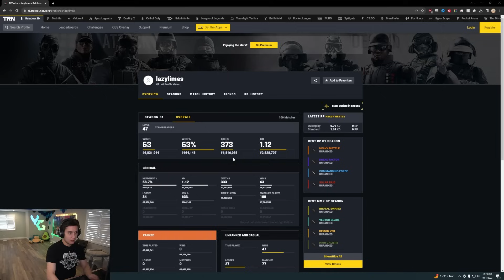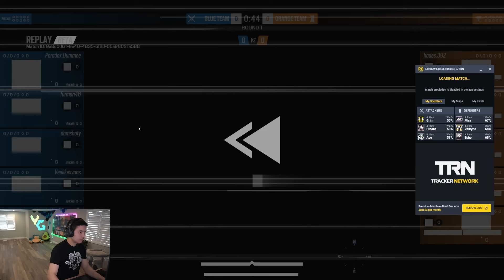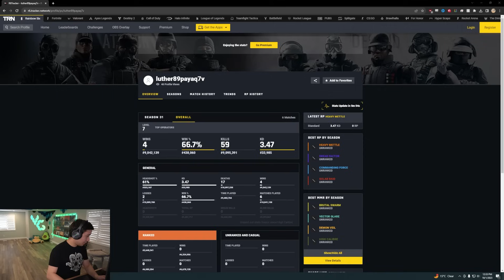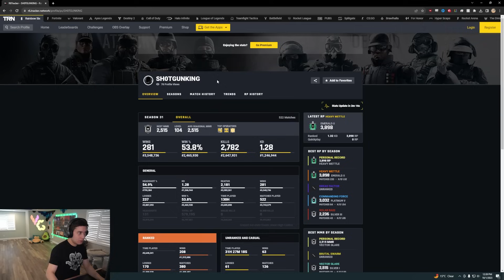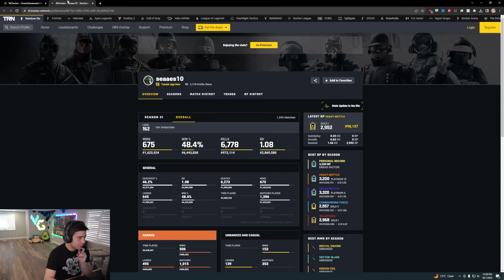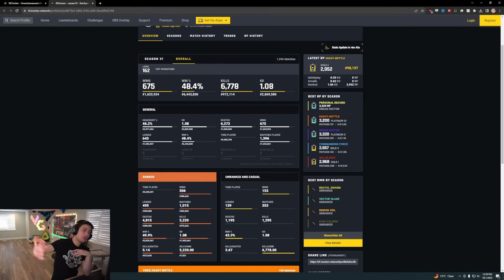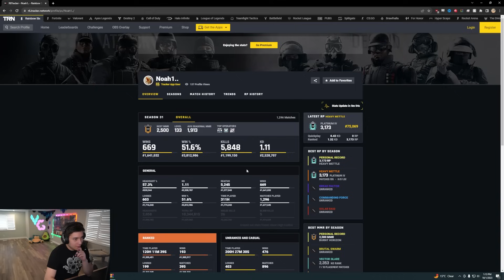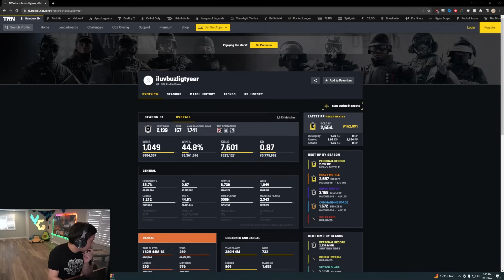What Pretending NOT To Cheat Looks Like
Just look around randomly and you're innocent

Rainbow Six Siege Operation Heavy Mettle recorded on PC in 1080p60fps

Match 1: 0:00
Match 2: 6:04
Match 3: 11:32
Match 4: 18:36
Match 5: 29:57
Match 6: 49:41